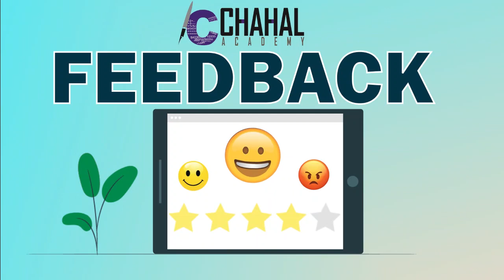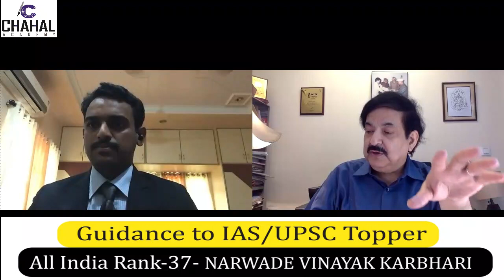Narwade Vinayak Karbhari | AIR 37 UPSC 2020-21| IAS Topper Interview | Chahal Academy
Chahal Academy is uploading video of All India Rank -37 Narwade Vinayak Karbhari's Mock Interview to help UPSC aspirants for their exam. This video will help lots of UPSC aspirants to understand the process of UPSC Interview.

Our Board members:
1.Vinod Zutshi {Ex-UPSC board member}.
2.Abhay Khanna {Ex-UPSC board member}.
3.Sumesh Chahal {Founder of Chahal academy}.

9. Facts of the day
Follow us for regular updates :-